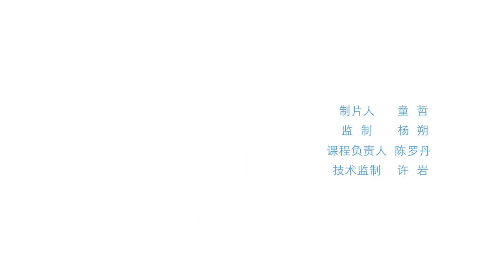万门语言德语听说13 1天空下起了雨